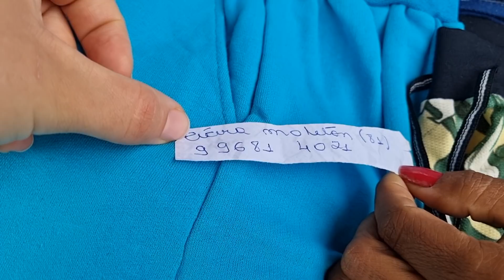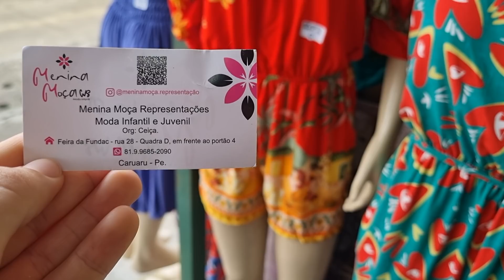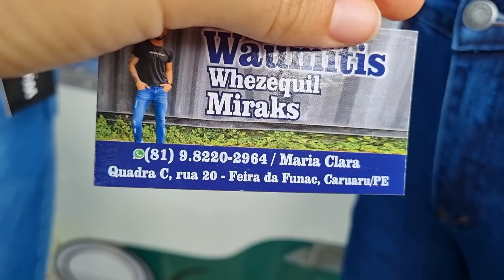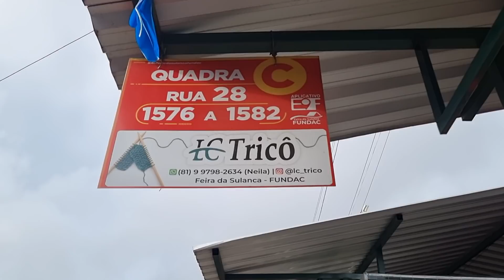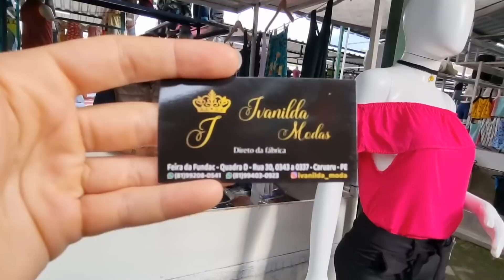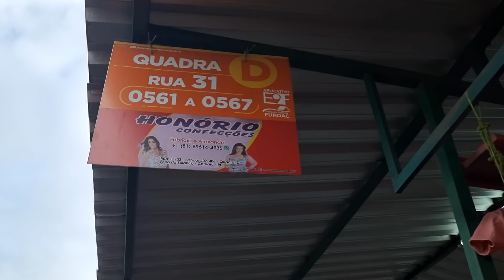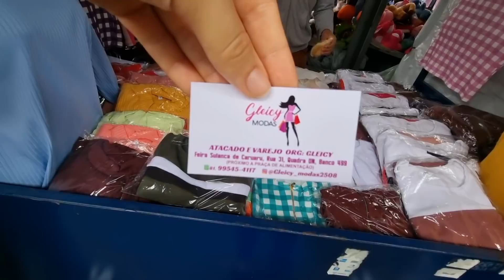FEIRA DA SULANCA DE CARUARU PE, VISÃO GERAL 04/04/2022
Feira d sulanca DE CARUARU PE